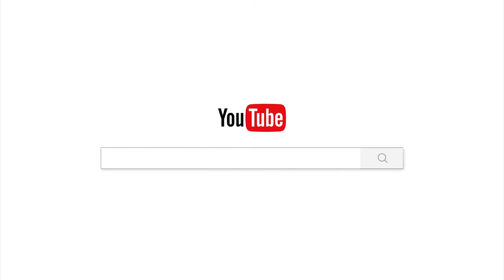អត្តទីបា មានខ្លួនជាទីពឹង/បទពិចារណា/ចាន់ សុជន